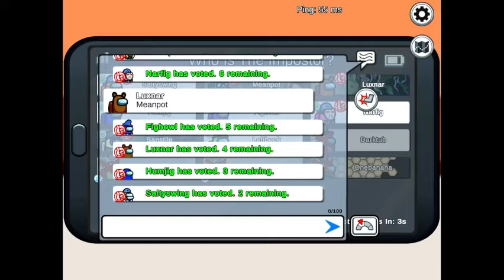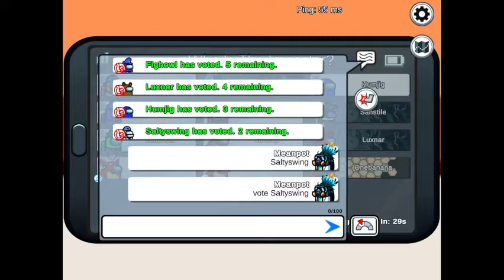Among Us gameplay (part 1).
Patryk's gameplay of "Among Us" (part 1).